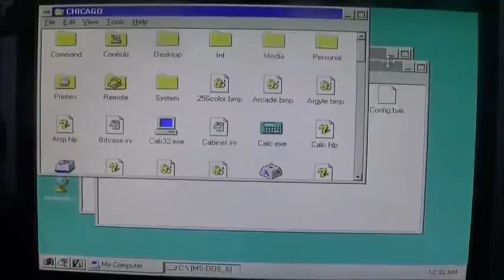chicago folder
taken from osfirstfolder